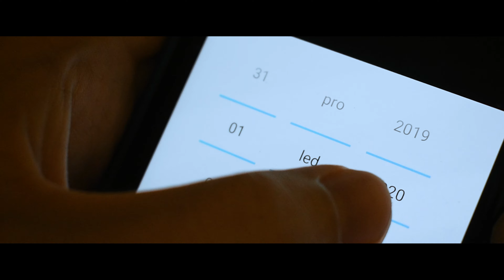NOVÝ NETFLIX FILM o kterém ani sám Netflix neví...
Nový Film vytvořený pro Netflix